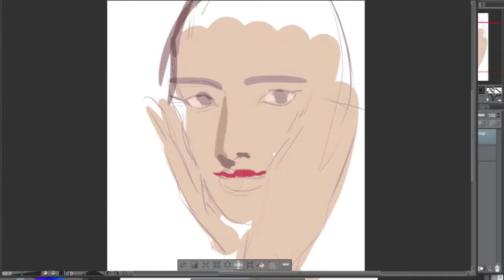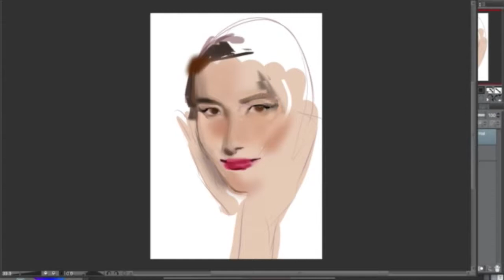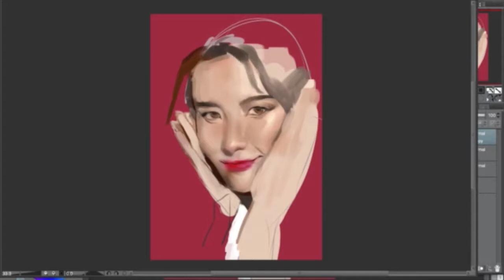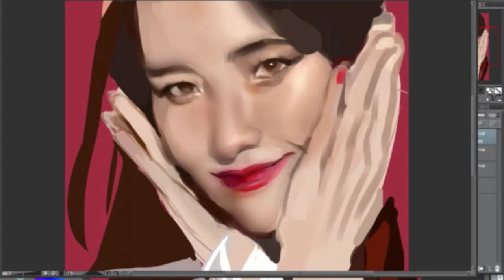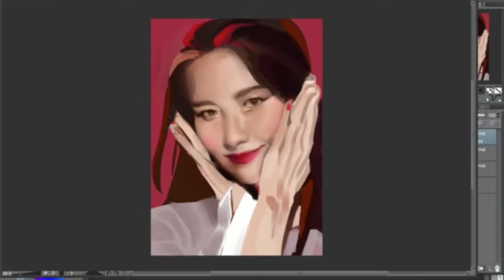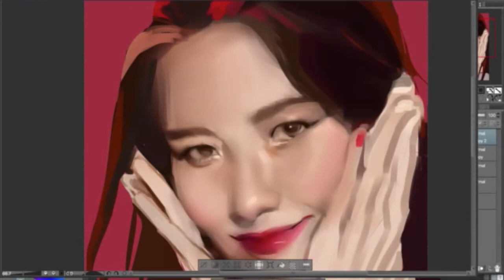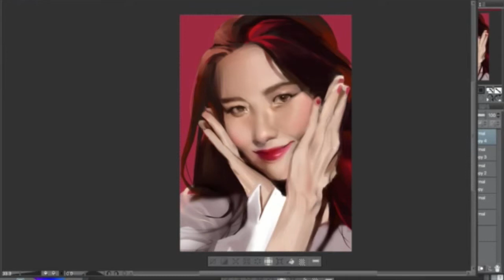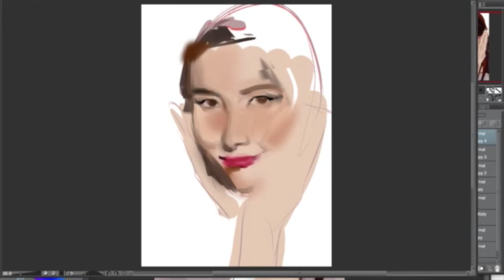Digital Painting Process Tips/Thought-Process (Sunmi)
Turn on subtitles for my commentary~
Music: 선미 (SUNMI) - 가시나 (Gashina) 오르골 (Music Box) Ver. from Flow Music